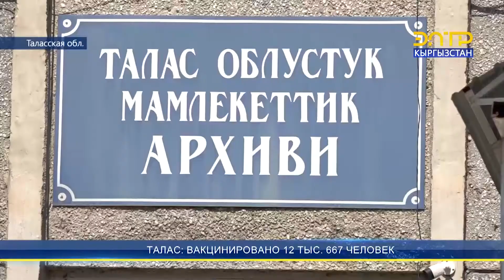ТАЛАС: ВАКЦИНИРОВАНО 12 ТЫС. 667 ЧЕЛОВЕК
В Таласской области граждане активно присоединились к национальной кампании по вакцинации. Так на 23 июля иммунизацию в регионе прошли 12 тыс. 667 человек. За прошедшие сутки прививку получили 1086 таласцев. Один из активных районов - Таласский. Он получил 10 тыс. 400 доз вакцины Синофарм. В 13 селах айыльных аймаков Бекмолдо, Бердике Баатыр, Омуралиева и Жергетал вакцинировано почти 90% жителей.